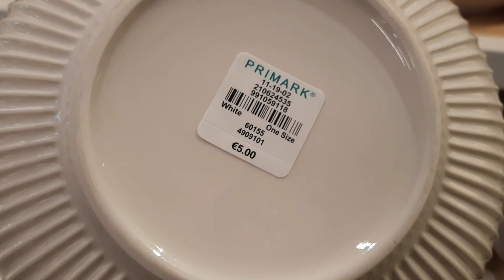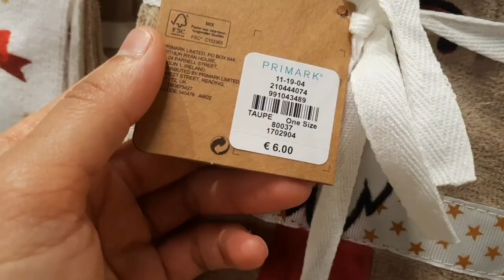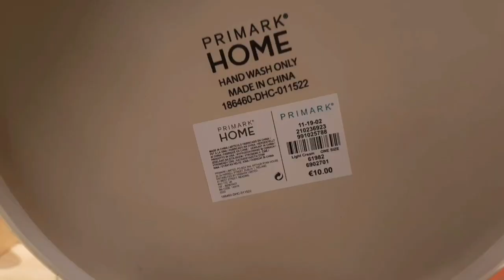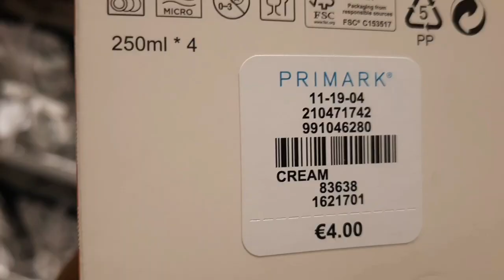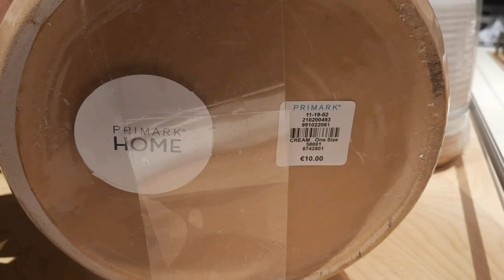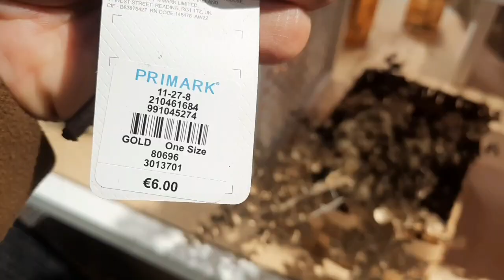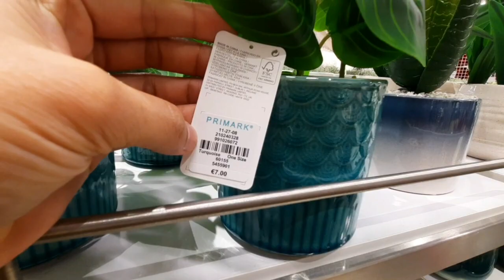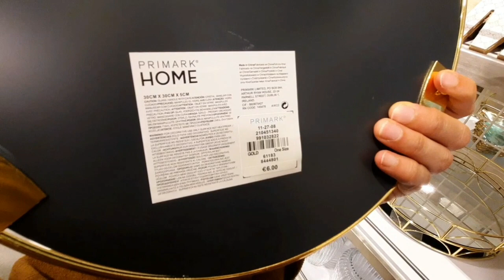Primark Home Novedades *Cocina * Salón * Plantas y Flores * WINDOW SHOPPING